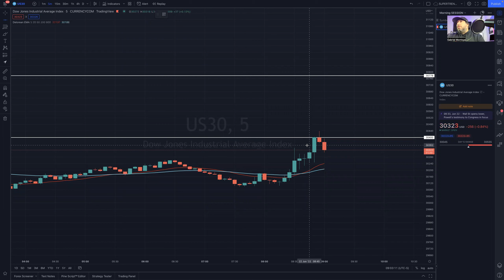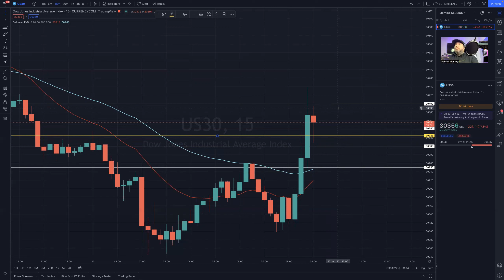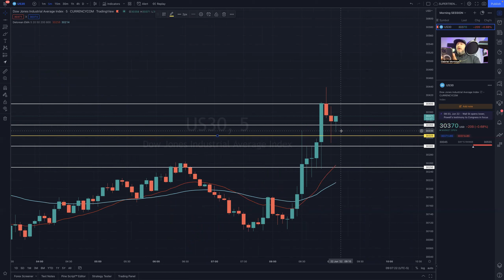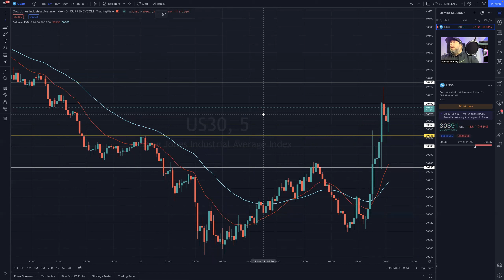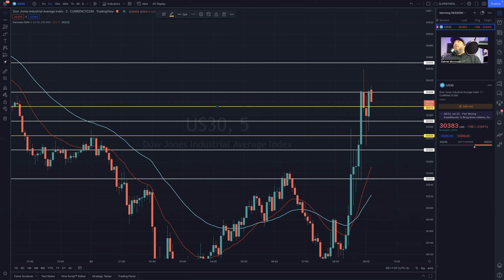🔴 LIVE SCALP SESSION JUNE 22 2022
16 @ .90 48 points / pips $4219.20

We get in and we get out with the bag... Price Action - Candle Sticks and Wix.

Let's Go!! This educational analysis and signals are FREE. Learn to read and trade Forex, let's make some money. Good Vibes Only!

💰 Need Money to Trade? Get $10k-$100k Funded Account Today!

My Story:
Lets Go!!, I'm Gabriel Montoya I am a believer, I am a husband, I am a father, I am a son, I am a brother and I am a friend.  I knew nothing about Forex and Crypto space a year and half ago.  I was actually intimidated and knew if I was not careful I could lose allot of money.  At the start of the pandemic I was in between real estate deals as a full time Real Estate investor, I had even driven Uber at one point making things happen.. When Covid19 shut things down we all realized that we better make some changes and fast and we were faced with decisions.  For me I was committed to take this time to learn how to trade and I was going all in and it has changed my life.. investing allot of money for my Real Estate education I knew that if I just learned the process and just followed the leaders and mentors I will win and I have done just that and now I share my story with you!!!  As a result of this decision I no longer trade my time for money, I do what I want, when i want, and helping thousands of others take full control of their financial destiny...I am a full time investor trading in not only crypto, but real estate and tech start ups.

Learning how to trade in the forex and crypto market with IM Academy has absolutely changed my life.

If you are a serious, motivated, dedicated individual with big Dreams I want to help you! This is not a get rich quick or over night process it will take putting in the time to learn..

In IM Mastery Academy you have the ability to make you two sources of income. One is through the Affiliate Marketing side of the academy which is completely optional and NOT REQUIRED, and another through is obtaining the ability LIKE I DID to trade and leverage the knowledge of our market experts.

Thanks